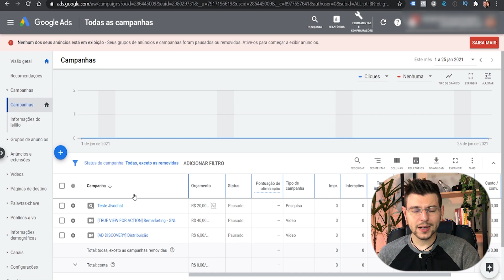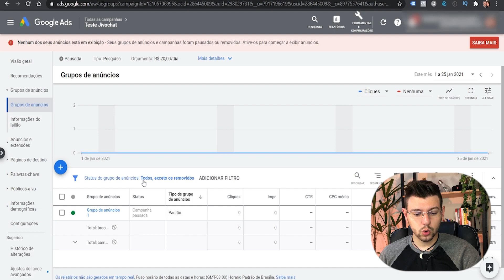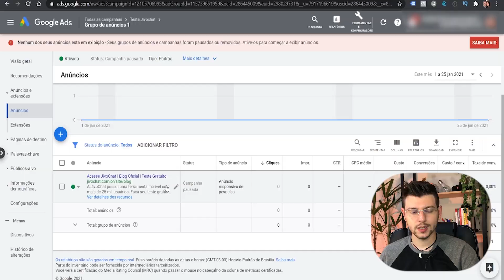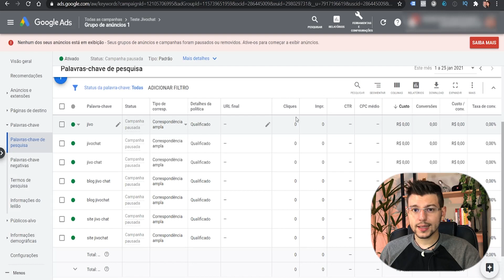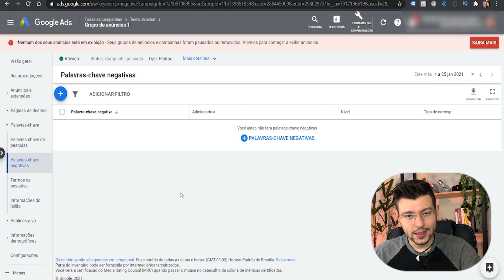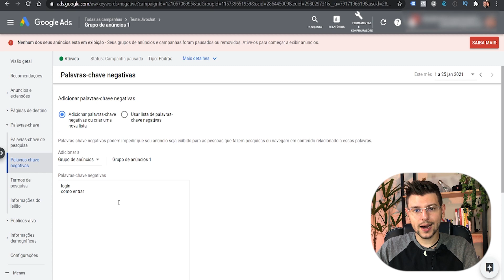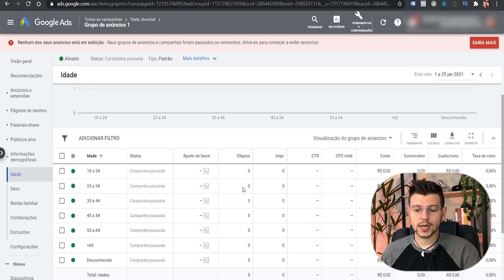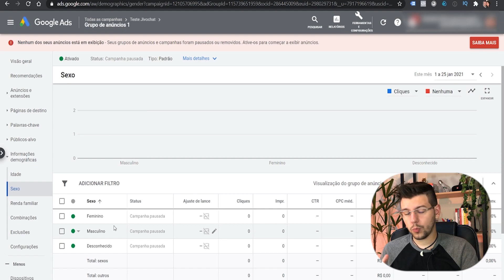Como Melhorar Seu ANÚNCIO no GOOGLE ADS Vendendo Mais e Gastando Pouco | JivoChat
Fazer campanha no Google Ads é simples, mas vender com anúncio e gastar pouco é difícil, por isso nesse vídeo eu explico como gastar menos e vender mais.

Veja como vender muito mais anunciando pelo google ads, afinal fazer a campanha é bem simples, mas gastar pouco e continuar vendendo não é tão simples assim.

Mas nesse vídeo eu te vou explicar mais sobre isso.